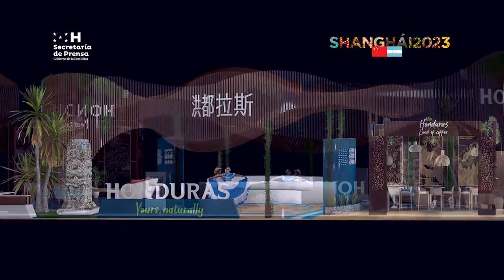HONDURAS LISTA PARA CRECER EN MERCADO CHINO, DESTACA EMBAJADOR MONCADA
Redacción Central / EL LIBERTADOR

Tegucigalpa.  El embajador de Honduras en la República Popular China, el Dr. Sir Salvador Moncada, ha recalcado la relevancia de la participación de empresarios nacionales en la VI Feria Internacional de Importadores que se celebrará en Shanghái, en noviembre próximo, donde el “nuevo amigo” del pueblo chino, es “invitado de honor”.

Moncada destacó que las relaciones que desarrolla Honduras con el “gigante asiático”, ha ido creciendo enormemente desde la histórica solicitud y firma oficial de relaciones diplomáticas.

Con relación a la feria, se contará con la presencia de alrededor de 30 mil expositores de diferentes países, entre ellos Honduras, donde se destacará la calidad de sus productos agrícolas y otros.

Según el Embajador Moncada, esta feria no solo se trata de la promoción de productos, sino que también brinda la oportunidad de fortalecer las relaciones internacionales y de presentar el progreso y desarrollo de Honduras en diversos sectores.

También enfatizó en la importancia de las relaciones bilaterales con China que, entre muchas cosas, fomenta el desarrollo e innovación tecnológica y económica, subrayando que esta feria es garantía de solidez.

Moncada dijo estar optimista sobre la participación de empresas hondureñas en el evento que abre puertas a un mercado de 1,400 millones de personas y más de 92 ciudades del mundo; y espera que esta oportunidad abra nuevas puertas para la nación centroamericana en términos de comercio internacional, cooperación científica y colaboración política.